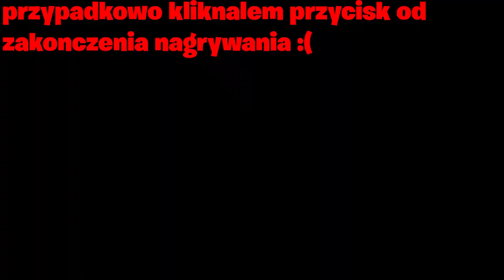Minecraft Survival #2 zbudowałem DOM!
UGA BUGA